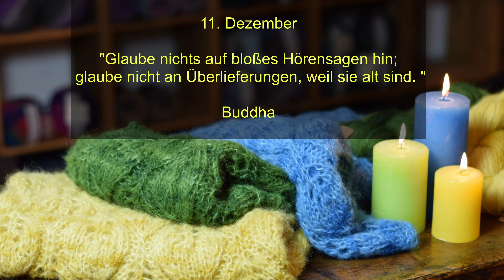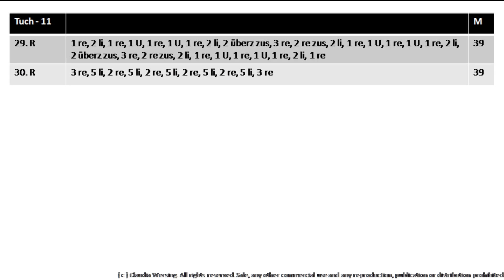Strick Mit - Adventskalender Tuch 11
Du brauchst keine Strickanleitung, aber falls du gerne nach Strickschrift strickst, findest du die Anleitung hier